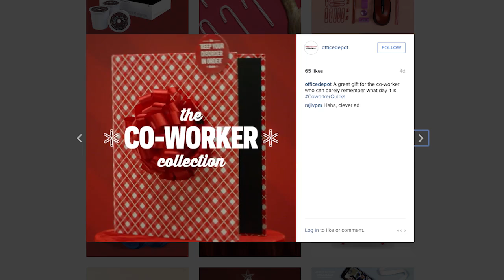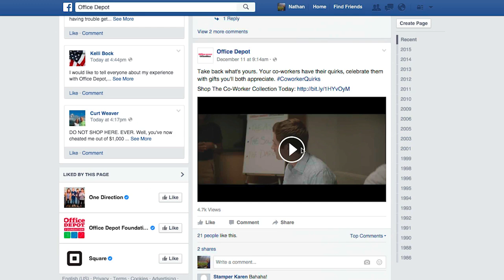Case Study #2 / Office Depot / The Co-worker Collection 2015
Office Depot introduces Fun-Filled Co-Worker Collection to Help Colleagues Give the Perfect Gift This Holiday Season in 2015. Personalized, thoughtful gifts for colleagues bundled with a touch of snarky wit. Enjoy!